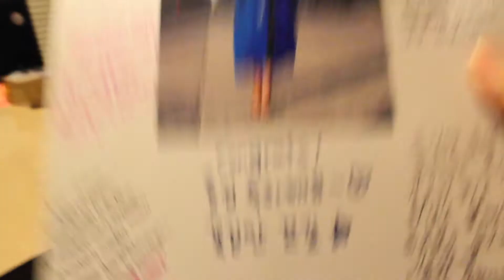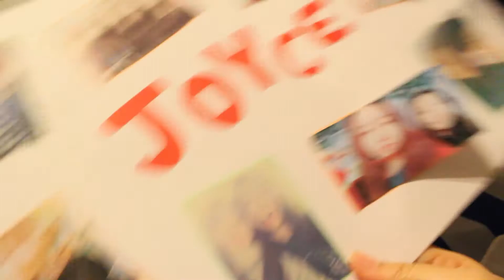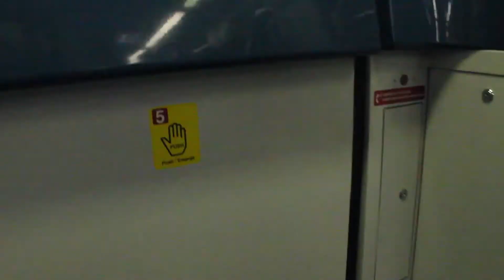24. Airport Day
Filmed on June 8-9: Airport day for me. Went to Miami from Uruguay, then went to Dallas from Miami.